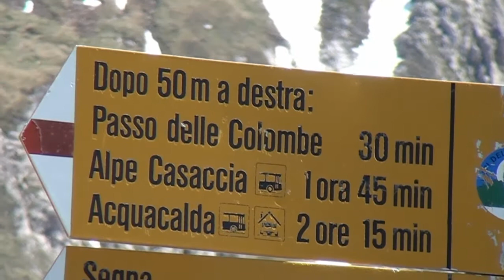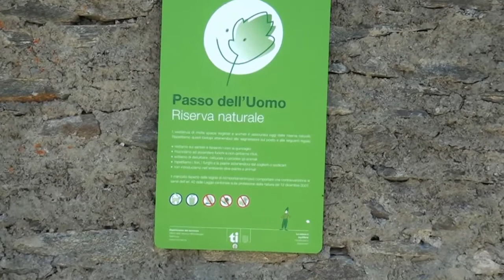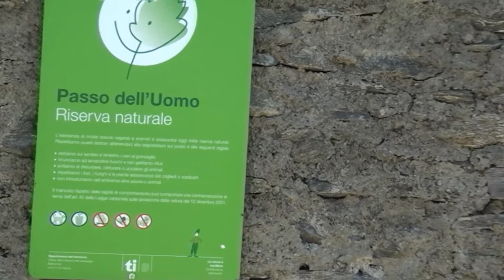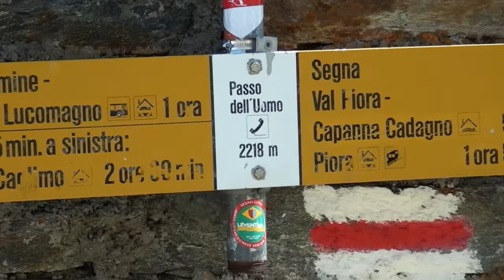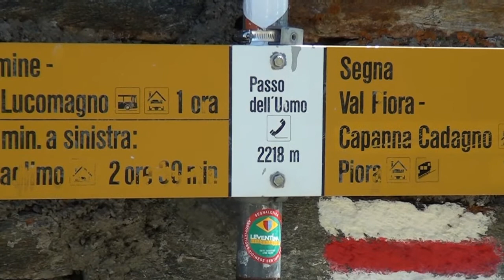Da Ambri Piotta al passo dell'Uomo Passando per il lago Ritòm ( CH ) 2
Da Ambri Piotta al passo dell'uomo passando per il lago Ritòm 2